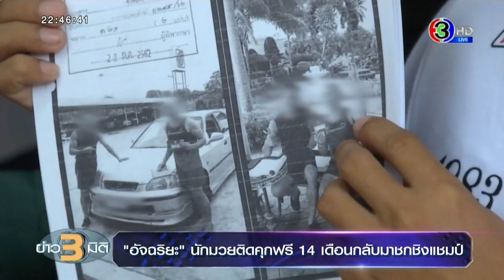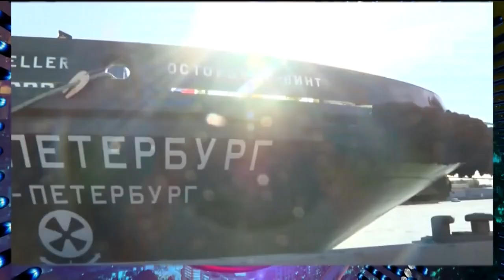ข่าว3มิติ 20 กันยายน 2563 | แกนนำม็อบยื่น 3 ข้อเรียกร้องปฏิรูปสถาบันฯ - นัดชุมนุมรอบใหม่ 24 ก.ย.นี้